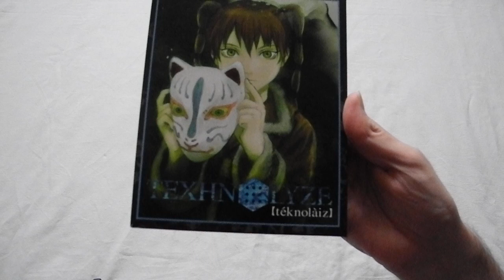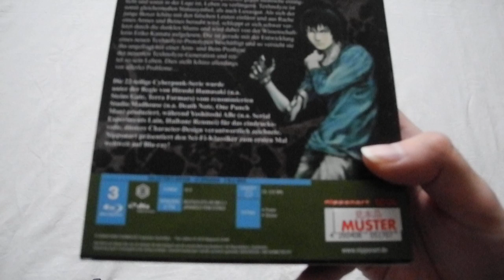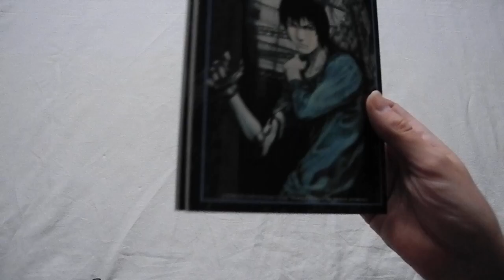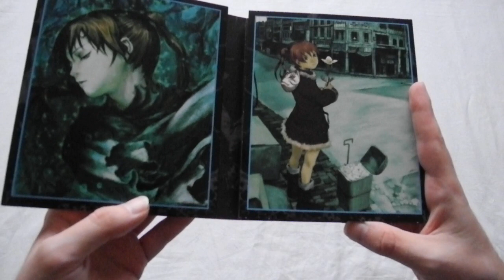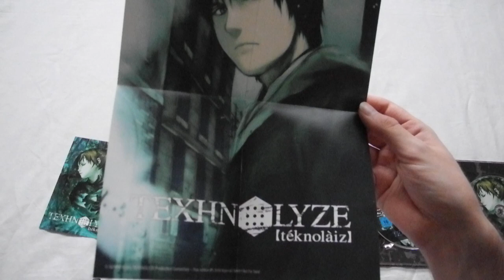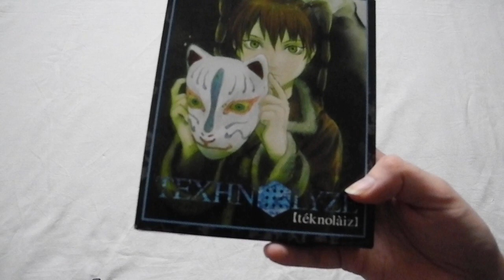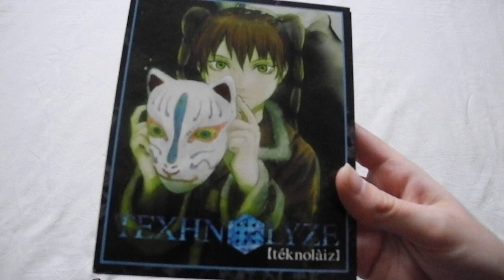Unboxing: Texhnolyze (Collector's Edition)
Hier seht ihr mein Unboxing-Video zur Collector's Edition der Anime-Serie Texhnolyze.